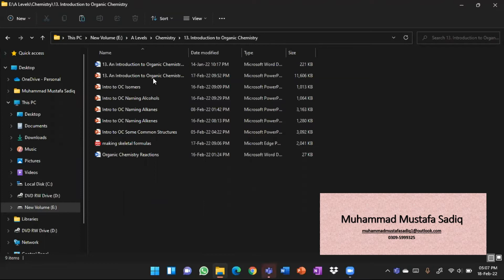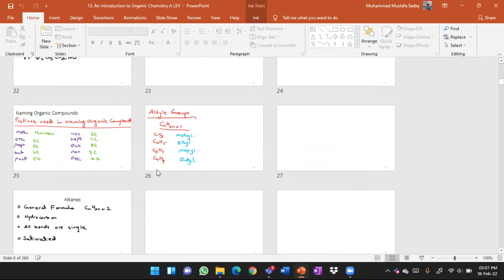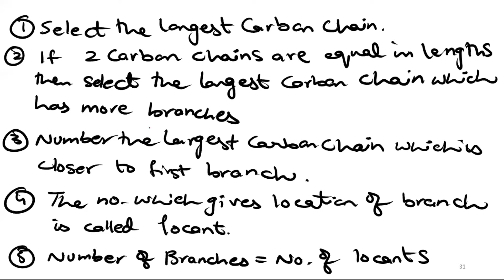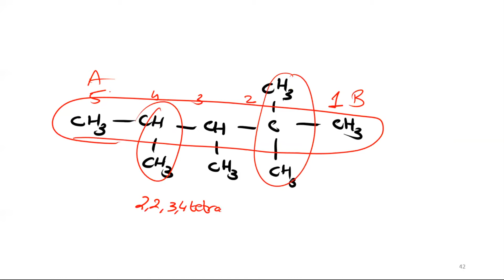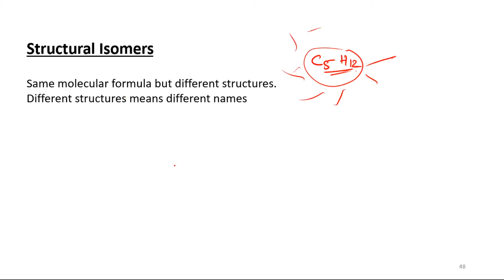Introduction to Organic Chemistry | Naming Alkanes | AS Level Chemistry